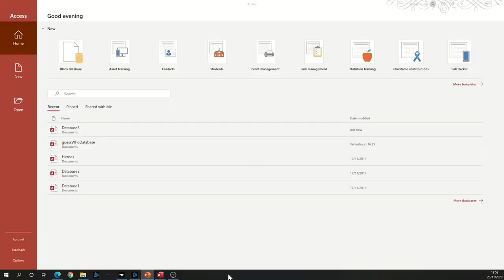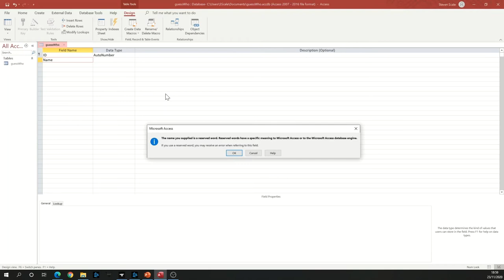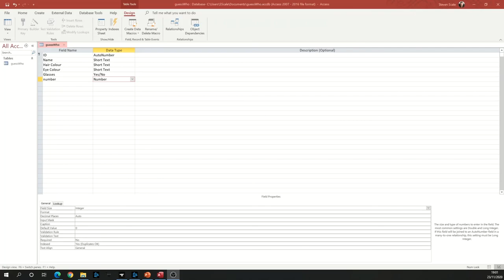Computer Science - Designing a Table 1 Making a Table